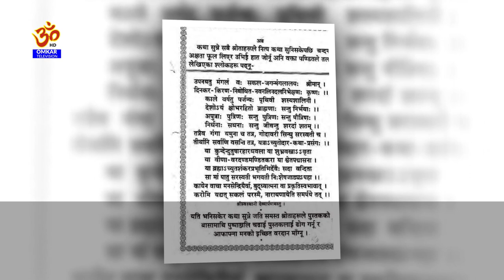Swasthani Brata Katha || PART 11 | स्वस्थानी ब्रत कथा २०७७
!...Unauthorized downloading and uploading on YouTube channel is Strictly Prohibited And will attract punitive measures from Omkar Television. यस च्यानलमा अपलोड भएका हरेक Video हरु कपि, Download गरी अन्य Channel मा upload गरेको पाइएमा प्रचालित कानुन बमोजिम कडा भन्दा कडा कारबाही गरिनेछ । Embedding to a website is allowed.
Omkar Television
Tinkune, Kathmandu